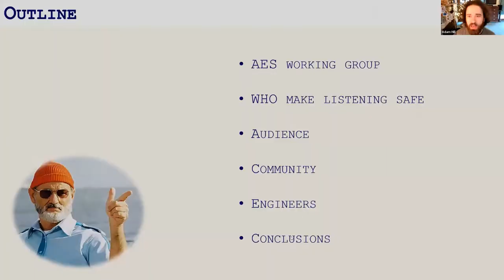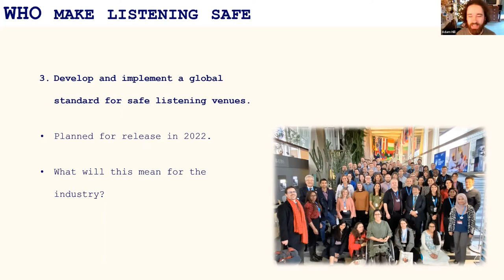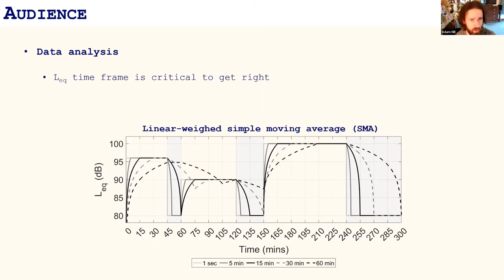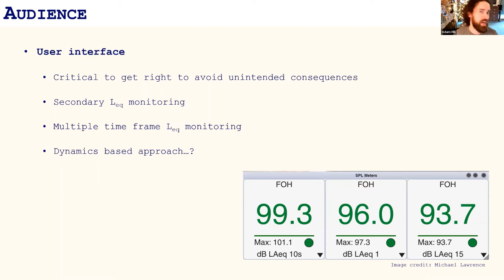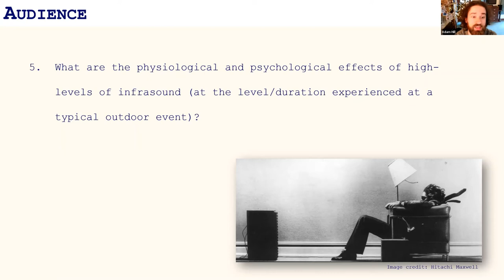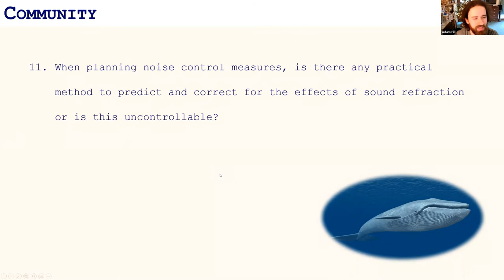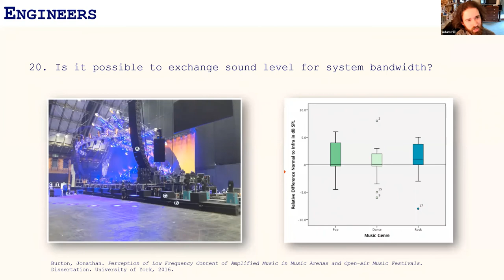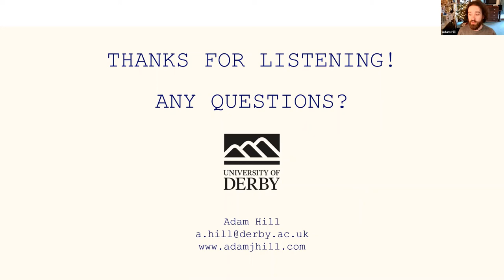NewSound exposure at live events – Measurement, monitoring and management video